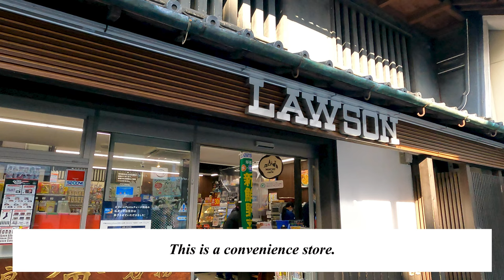4K【Japan Travel】Nara Travel Vlog #1 Sanjo-dori Street, Tenri Ramen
This is the first video I upload to this channel.
My name is Captain.
I went to Nara prefecture to see red leaves.
Enjoy the view from the train window and Sanjo-dori Street view!

Check the next video #2, Twitter, and Instagram!